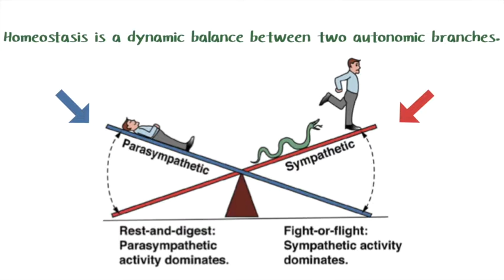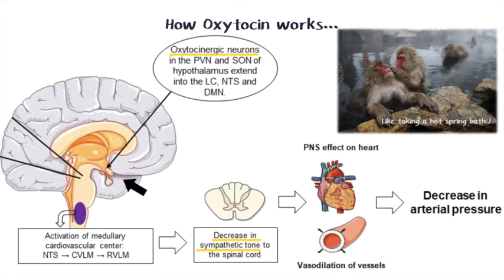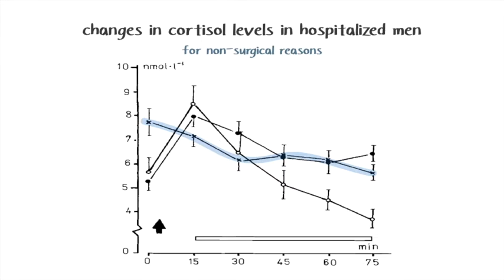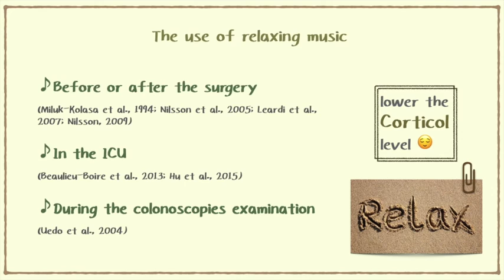Warm/Relaxing Music Increases Oxytocin and Reduces Cortisol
Music & Brain Science

References:

Anglada-Tort, M. & Sanfilippo, K.R.M. (2019) Visualizing Music Psychology: A Bibliometric Analysis of Psychology of Music, Music Perception, and Musicae Scientiae from 1973 to 2017. Music & Science, 2, 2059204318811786.
Beaulieu-Boire, G., Bourque, S., Chagnon, F., Chouinard, L., Gallo-Payet, N. & Lesur, O. (2013) Music and biological stress dampening in mechanically-ventilated patients at the intensive care unit ward-a prospective interventional randomized crossover trial. J Crit Care, 28, 442-450.
Heinrichs, M., Baumgartner, T., Kirschbaum, C. & Ehlert, U. (2003) Social support and oxytocin interact to suppress cortisol and subjective responses to psychosocial stress. Biol Psychiat, 54, 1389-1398.
Hu, R.F., Jiang, X.Y., Hegadoren, K.M. & Zhang, Y.H. (2015) Effects of earplugs and eye masks combined with relaxing music on sleep, melatonin and cortisol levels in ICU patients: a randomized controlled trial. Crit Care, 19, 115.
Keith, D.R., Weaver, B.S. & Vogel, R.L. (2012) The effect of music-based listening interventions on the volume, fat content, and caloric content of breast milk-produced by mothers of premature and critically ill infants. Adv Neonatal Care, 12, 112-119.
Lai, H.L. & Li, Y.M. (2011) The effect of music on biochemical markers and self-perceived stress among first-line nurses: a randomized controlled crossover trial. J Adv Nurs, 67, 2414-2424.
Leardi, S., Pietroletti, R., Angeloni, G., Necozione, S., Ranalletta, G. & Del Gusto, B. (2007) Randomized clinical trial examining the effect of music therapy in stress response to day surgery. Brit J Surg, 94, 943-947.
Miluk-Kolasa, B., ObmjDski, Z., Stupnicki, R. & Golec, L. (1994) Effects of music treatment on salivary cortisol in patients exposed to pre-surgical stress. Experimental and clinical endocrinology, 102 2, 118-120.
Nilsson, U. (2009) The effect of music intervention in stress response to cardiac surgery in a randomized clinical trial. Heart Lung, 38, 201-207.
Nilsson, U., Unosson, M. & Rawal, N. (2005) Stress reduction and analgesia in patients exposed to calming music postoperatively: a randomized controlled trial. Eur J Anaesth, 22, 96-102.
Ooishi, Y., Mukai, H., Watanabe, K., Kawato, S. & Kashino, M. (2017) Increase in salivary oxytocin and decrease in salivary cortisol after listening to relaxing slow-tempo and exciting fast-tempo music. PLoS One, 12, e0189075.
Scherer, K.R. & Moors, A. (2019) The Emotion Process: Event Appraisal and Component Differentiation. Annual Review of Psychology, 70, 719-745.
Uedo, N., Ishikawa, H., Morimoto, K., Ishihara, R., Narahara, H., Akedo, I., Oka, T., Kaji, I. & Fukuda, S. (2004) Reduction in salivary cortisol level by music therapy during colonoscopic examination. Hepato-Gastroenterol, 51, 451-453.